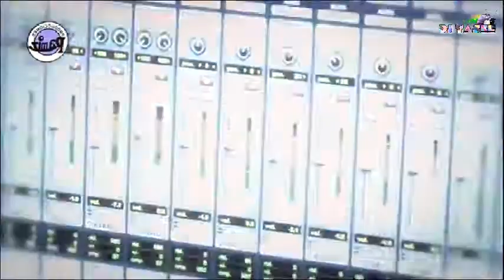VIDEO ESPECIAL ÉL ÚNICO GUERRERO CHILENAS MIXTECAS 2021 DJ YASEL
AQUÍ LES DEJO UN ENLACE DEL CANAL ONLY FOR DJS
DÓNDE SABRÁN MÁS SOBRES LOS DJS, ANIMADORES DE LA COSTA DE OAXACA Y GUERRERO.  Y SOBRE TODO TALENTO DE LOS JÓVENES QUE MUESTRAN SU CAPACIDAD

El descargo de derechos de autor en virtud del artículo 107 de la Ley de derechos de autor de 1976, la asignación se hace para "uso justo" con fines como críticas, comentarios, informes de noticias, enseñanza, becas e investigación. El uso justo es un uso permitido por el estatuto de derechos de autor que de otra manera podría infringir sin fines de lucro, educativos o de uso personal, el equilibrio a favor del uso justo. Este video es solo para fines promocionales. Hacemos estos Vídeos con la intención de educar a los demás en una forma motivadora e inspiradora. No somos dueños de la música que usamos en streams. Nuestro entendimiento es que está en correlación con el uso justo, sin embargo, dado que está abierto a la interpretación. Son transformadores en un sentido positivo y sólo para entretenimiento bajo la situación actual bloqueada. Por último, este video es solo para uso promocional y para educar a la gente de una moda entretenida. Copyright Statement: estás pistas no pretenden infringir ninguna ley de derechos de autor de ninguna manera. Esto es para el único propósito de dar a conocer el talento de los djs. no se obtienen ganancias de esto. Es propiedad con derechos de autor de sus respectivos propietarios. ( This publication is promotional only. )